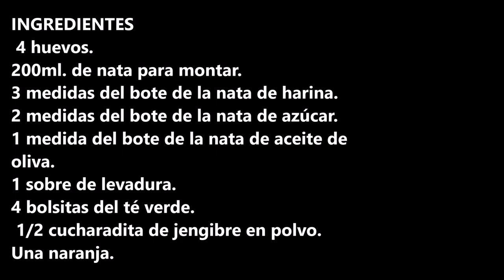BIZCOCHO DE TE VERDE CON JENGIBRE Y NARANJA / CROCKPOT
Bizcocho de te verde con jengibre y naranja un postre que va a sorprender a tus familiares y amigos.

INGREDIENTES:
 4 huevos.
200ml. de nata para montar.
3 medidas del bote de la nata de harina.
2 medidas del bote de la nata de azúcar.
1 medida del bote de la nata de aceite de oliva.
1 sobre de levadura.
4 bolsitas del té verde.
 1/2 cucharadita de jengibre en polvo.
Una naranja.

INGREDIENTS
 4 eggs.
200ml. of whipping cream.
3 measures of the flour cream jar.
2 measures of the sugar cream jar.
1 measure of the jar of olive oil cream.
1 sachet of yeast.
4 bags of green tea.
 1/2 teaspoon of powdered ginger.
1 orange.